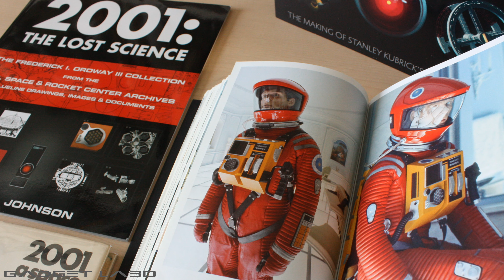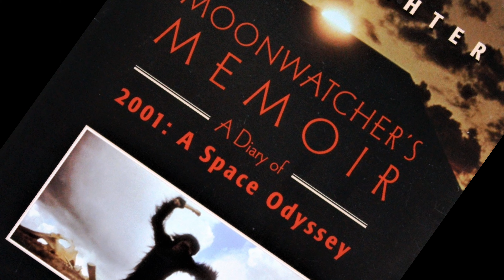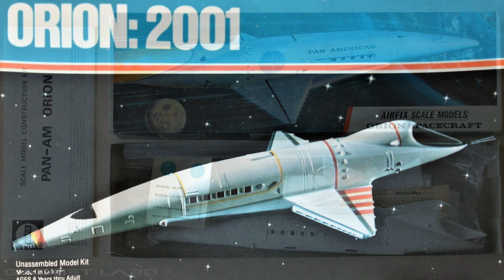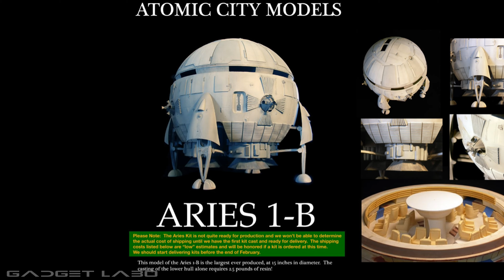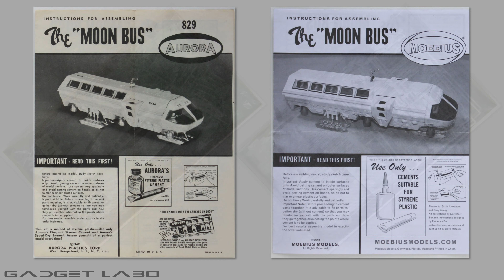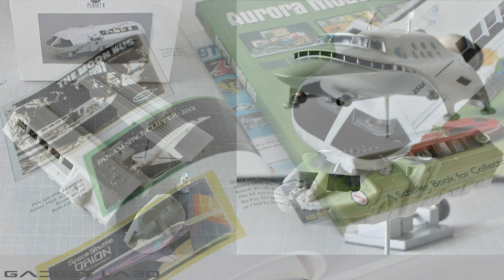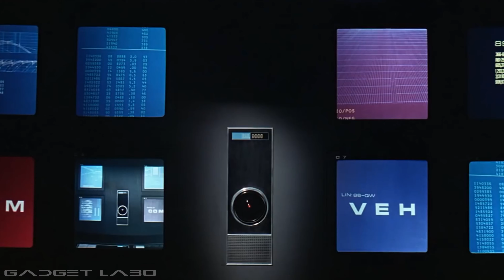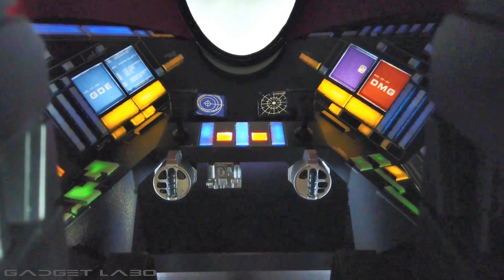GADGET LABO 202101 2001 A Space Odyssey 01 05 omnibus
ガジェットラボのアーカイブ　2001年宇宙の旅01-05総集編 のご紹介
既にアップした01-05の総集編ですが、05の構成を一部変更し木星探査ミッションのアイコンを追加しました。
猿人に進化を促したモノリスとの遭遇から400万年の後、人類の代表となったボーマンは木星軌道上からスターゲートを経てリボーンします。キューブリック監督が当時の映像技術のレベルや納期の面から断念したとされるスターチャイルド(幼形進化人類)が地球軌道上の核ミサイル衛星をことごとく無力化するシーンをスクリーンで観たかったですね。